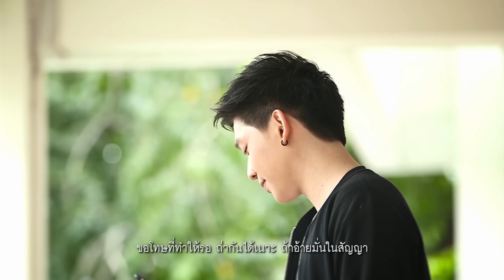ขอโทษที่ทำให้รอ - ป๊อปปี้ ปรัชญาลักษณ์ : หน้ากากดอกหญ้า [Official MV]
เพลง : ขอโทษที่ทำให้รอ
ศิลปิน : ป๊อปปี้ ปรัชญาลักษณ์
คำร้อง / ทำนอง :  พลาย เวียงรวี
เรียบเรียง :  ต้น ห้วยยอด

iTunes / Apple Music / KKBOX / JOOX Music
ติดตามดาวน์โหลดได้เร็วๆ นี้

ป๊อปปี้ ปรัชญาลักษณ์  ใช้ภาษามือสื่อภาษารักผ่านเอ็มวีเพลง "ขอโทษที่ทำให้รอ"
นักร้องสาวเสียงเสน่ห์ ป๊อปปี้ ปรัชญาลักษณ์ ภายใต้สังกัด ยุ้งข้าวเรคคอร์ด ที่สร้างกระแส "ต้องฮักให้สุดใจ" ฟีเวอร์มาทั่วประเทศแล้ว ล่าสุดเธอไม่ปล่อยให้แฟนๆได้คิดถึงนาน เตรียมส่งซิงเกิ้ลใหม่อย่าง "ขอโทษที่ทำให้รอ" มาเรียกคะแนนความฮิตจากแฟนๆ ทั่วประเทศเช่นเคย
        "ขอโทษที่ทำให้รอ" เพลงแนวลูกทุ่งอีสาน เอ็มวีเพลงนี้ยกกองไปถ่าย ณ  โรงเรียนเศรษฐเสถียร ในพระราชูปถัมภ์  เป็นเรื่องราวความรักของครูสาวในโรงเรียนสอนคนหูหนวก ที่ปิดกั้นหัวใจจากความรักเพราะตัวเธอเองมีความบกพร่องทางการได้ยิน จึงคิดว่าจะมีใครมารักหรือจริงใจด้วย จนได้พบกับจิตอาสาหนุ่มที่ตกหลุมรักเธอตั้งแต่แรกพบ เขาใช้ความดีและมั่นคงฝ่าฝันอุปสรรคทุกอย่างที่มีและทำทุกอย่างเพื่อพิสูจน์รักแท้โดยไม่ได้รังเกียจเธอแต่อย่างใด จนในที่สุดเขาก็สามารถทำลายกำแพงหัวใจนี้ออกไปได้ ซึ่งตัวเธอเองอยากจะขอโทษฝ่ายชายที่ใช้เวลาพิสูจน์ความจริงใจเป็นเวลานานกว่าจะยอมใจอ่อน
        เอ็มวีเพลงขอโทษที่ทำให้รอ เราถ่ายที่  โรงเรียนเศรษฐเสถียร ในพระราชูปถัมภ์  ซึ่งเป็นโรงเรียนสอนผู้ที่มีความบกพร่องทางการได้ยิน ซึ่งนางเอกเอ็มวีก็เป็นนักเรียนจากที่นี่ด้วย ความพิเศษของเอ็มวีเพลงนี้คือการนำภาษามือมาใช้ประกอบในท่อนฮุกของเพลง เพื่อต้องการสื่อให้ทุกคนทราบว่าทุกคนล้วนมีเสียงเพลงในหัวใจ แค่การรับรู้ของเขาและเราต่างกันเท่านั้น โดยเอ็มวีเพลงนี้ขอเป็นสื่อกลางในการเชิญชวนผู้มีจิตศรัทธาร่วมบริจาคสมทบทุนการผ่าตัดใส่ประสาทหูเทียมเด็กในช่วงอายุ 0-4 ปี ของมูลนิธิอนุเคราะห์คนหูหนวกในพระบรมราชินูปถัมภ์ ซึ่งก่อนวันถ่ายทำป๊อปปี้ก็ได้ไปเรียนการใช้ภาษามือขั้นพื้นฐาน แรกๆ ก็เครียดกลัวว่าจะทำไม่ได้ แต่สุดท้ายก็ผ่านไปได้ด้วยดี  สุดท้ายขอฝากบทเพลง ขอโทษที่ทำให้รอ ซึ่งเป็นซิงเกิ้ลที่ 2 หวังว่าทุกคนคงจะชอบกัน

ยุ้งข้าวเรคคอร์ด
Executive Producer : ชยันต์ จันทวงศาทร
Producer/ Manager : กิรติยา ศิริชัยพัฒนา
MV Director : เศรษฐา ธรรมรัตนางกูร
Assistant MV Director : ณัฐพงศ์ ธำรงวุฒิ
Editor : เศรษฐา ธรรมรัตนางกูร
Cast : ผกามาส แก่นจันทร์
Co-ordinator : สุพัตตรา นาคเจือ
Costumer : ปวิช โกมลกุญชร
CG : ภควรรณ ทองสุข
Production Team : Workpoint Music&Artist TEAM